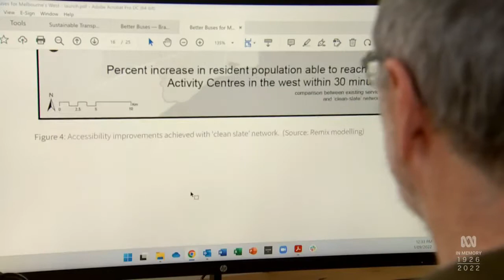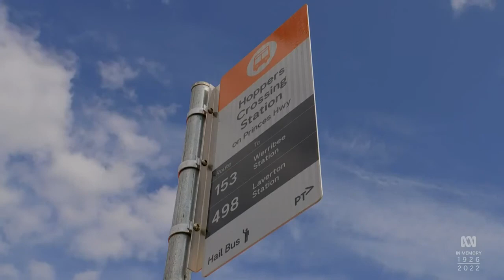Bus Rerouting Could Triple Trip Frequency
(Source: ABC Australia, Vic - 11 Sep 2022)